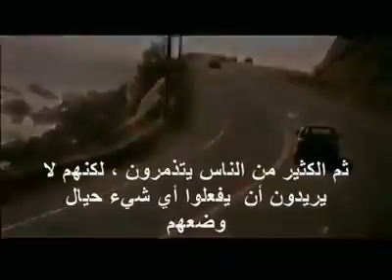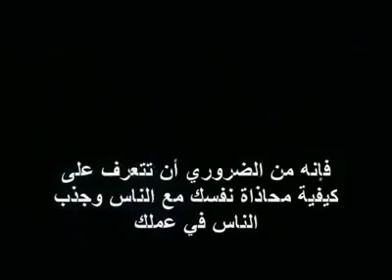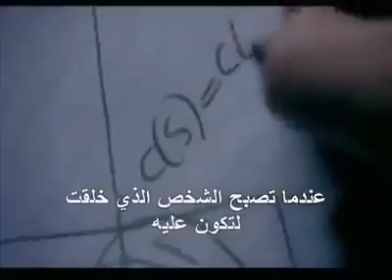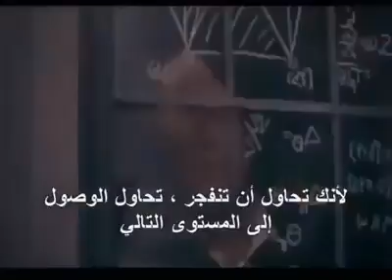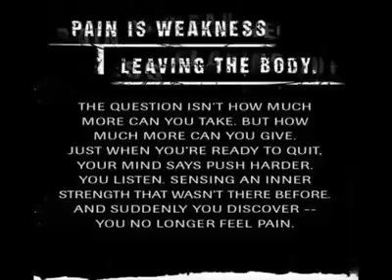الامل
فيديو رائع